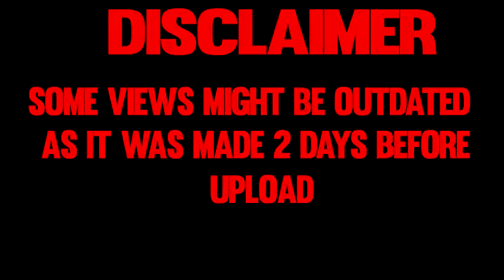CarryMinati INDIA CENSOR BOARD